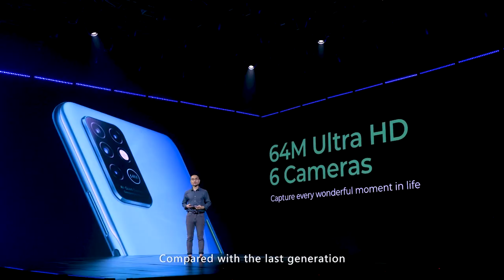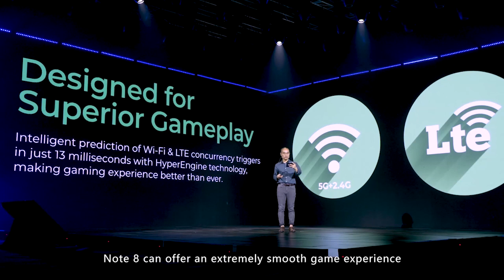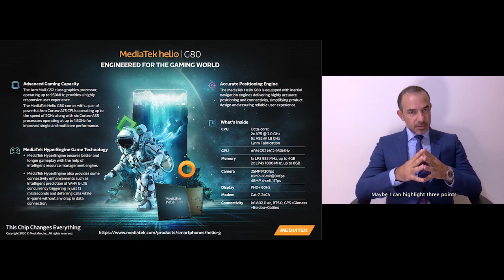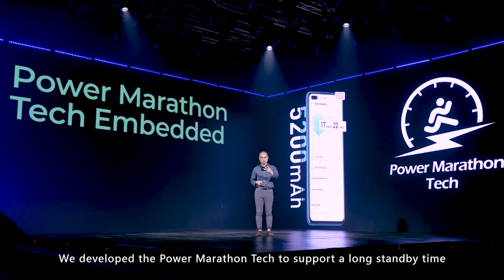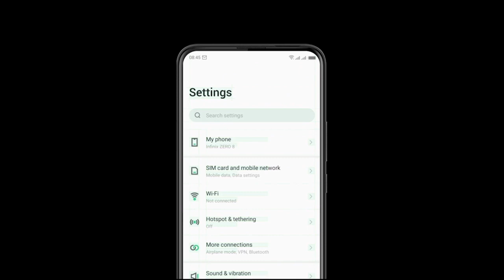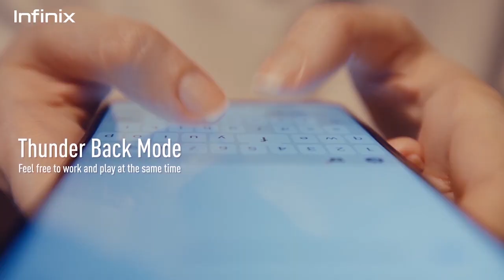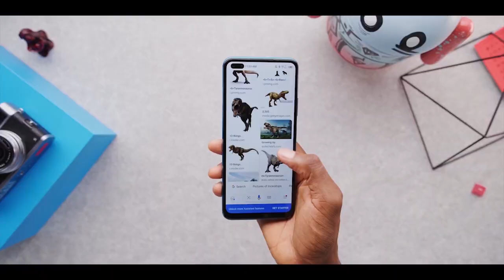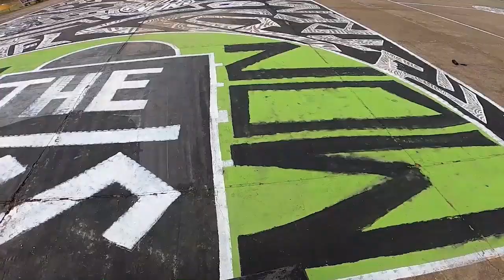Infinix NOTE 8 series live launch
Tweet @infinxkenya with NOTE8UltraSpeed btwn 21-22nd Oct, telling us what you love about Note 8. We will pick 1 winner each 8 hours to win an Infinix NOTE 8! Good luck
-64MP HD 6 cameras
-Helio G80 Gaming processor
-5200mAh battery + 18W Type-C fast charging
-6.95" HD screen